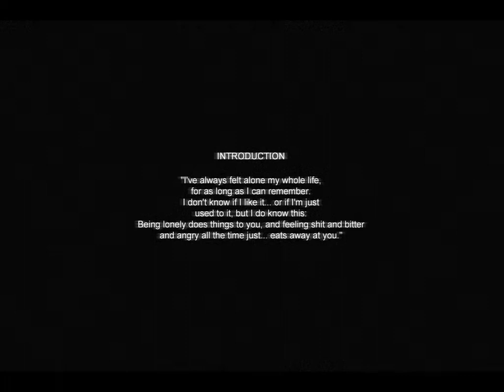Scary Moment Cry Of Fear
Me playing some cry of fear scary ass game i swear didnt expect that to happen to me when i was playing lol just trying to be active in my channel and more videos coming soon